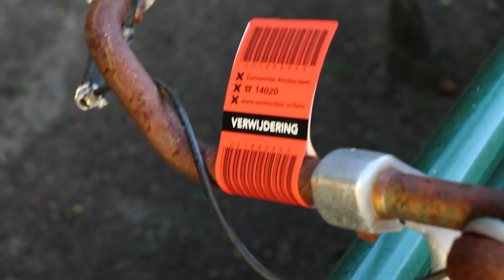Vintage Bicycles and River Canals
In which Hank Green (Vlogbrothers) loses his laptop, gets lost and touches stranger's bikes.

So Hank Green was unable to edit this video as he left his laptop on the plane but gave the footage out so other people can edit it!
The video with the most votes will be used on the Vlogbrothers channel, so please go and vote for this one if you like it - I'm so proud of it! :)

Vote on twitter:
Hank Green: @hankgreen
Me: @tarasilke
Or search

All entries have AmsterdamHank , so go take a look at other entries too!

Musical.ly: @squishtheninja